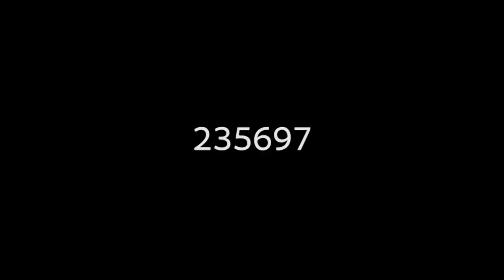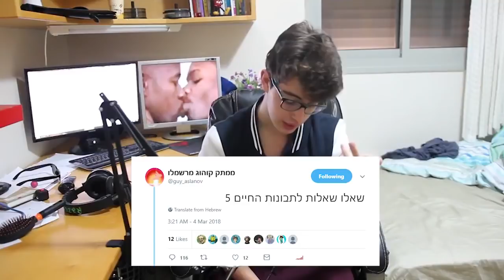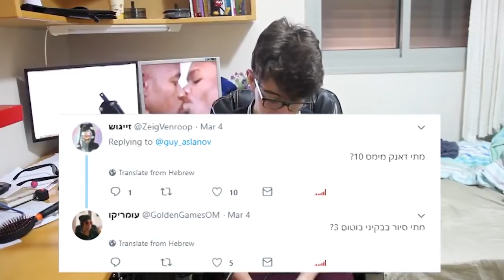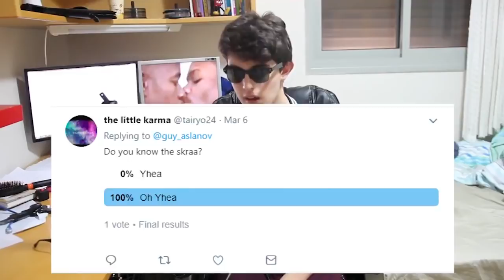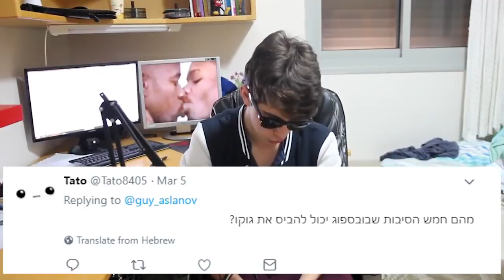תובנות החיים עם גיא אסלנוב (פרק 5)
קוד הנחה לגיים אין : 235697
קרדיט למתן גיימס על הטאמבנילל *אימוג'י של לב*